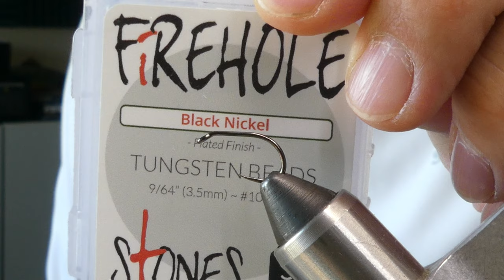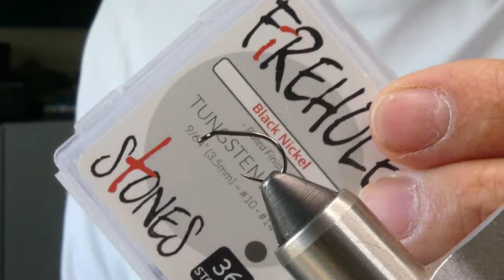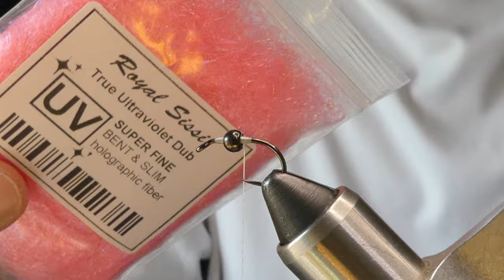Atando una mosca que imita un gusano (Squirmy Wormy)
La "famosa" mosca para pesca con mosca que imita un gusano de manera similar a un "gusano San Juan" o "San Juan worm", en inglés, es esta imitación conocida como Squirmy Qormy que se vale de la silicona y su fluidez de movimiento, al igual que su variedad de colores para hacer un patrón bastante apetecido por las truchas y otras especies.

Materiales originales
Anzuelo: Firehole 637 en #12 o similar
Hilo:  Blanco o del color de la silicona en 140 denier
Peso:  Bola de tungsteno o hilo de plomo en el cuerpo
Cuerpo:  Cuerpo de silicona Squirmy Wormy